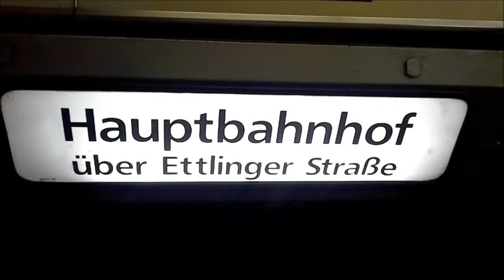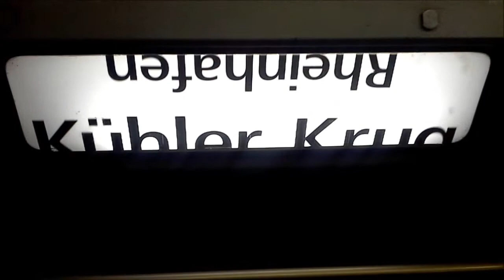KVV Rollbandanzeige Linie 5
Die Rollbandanzeige in einer 8xGlTwER, aufgenommen am 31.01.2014